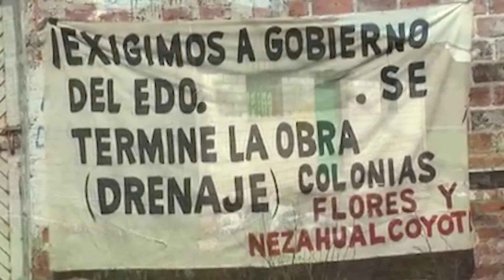Incumple gobierno zamorano promesas de campaña, denuncian colonos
Habitantes de la colonia Nezahualcóyotl denunciaron 🗣️ que la administración municipal de Zamora ha incumplido ❌ varios compromisos realizados durante el periodo de campaña